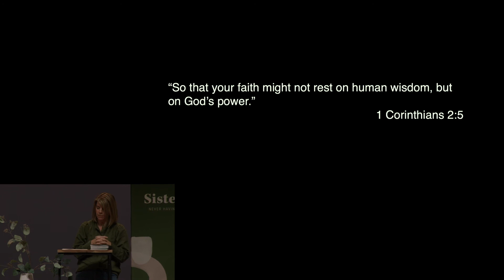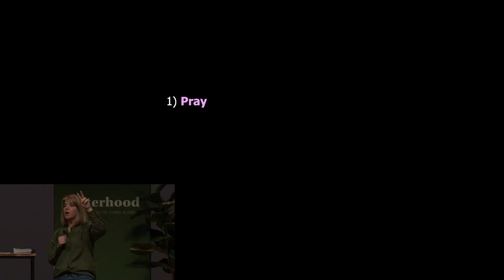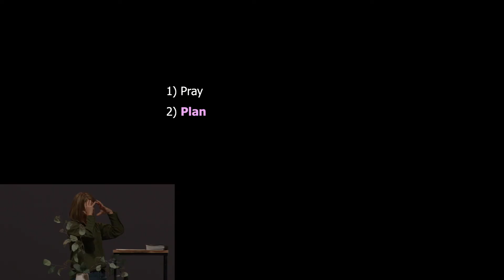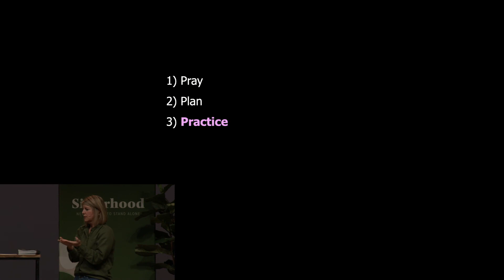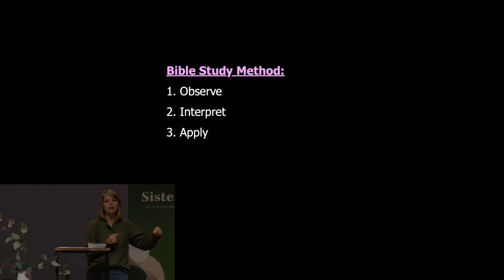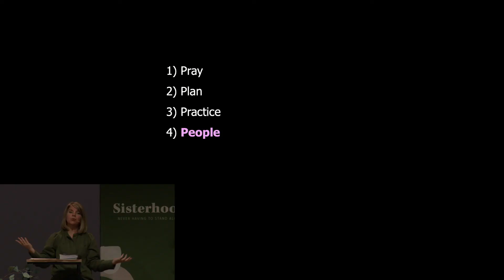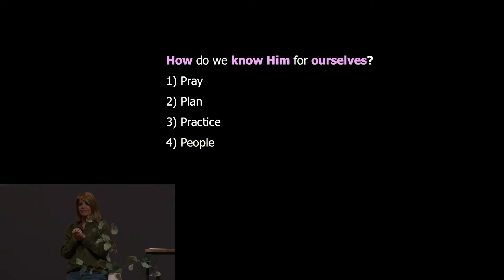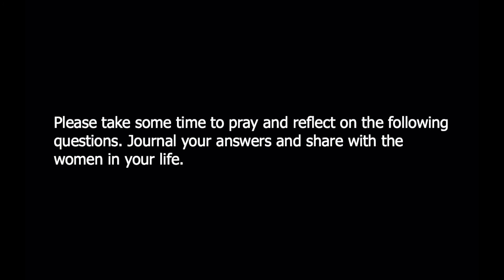Sisterhood Topics | Bible Study Methods 101 | October 2020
Teacher: Meredith Miars